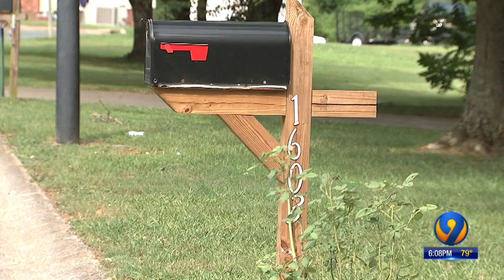Woman killed, 2 children hurt after robbers break into Monroe home, police say